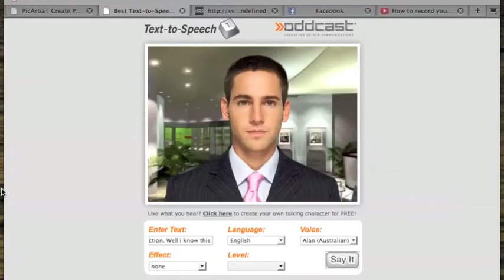Louis's Mine, Carrots & all!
A video for an overly obsessed fan of One Direction from Alan the Australian
Keep eating carrots!